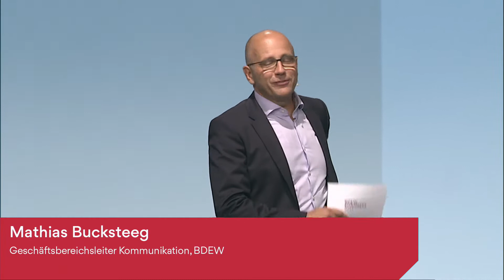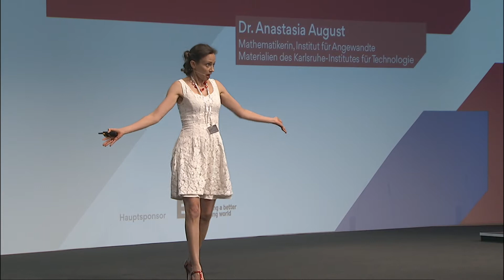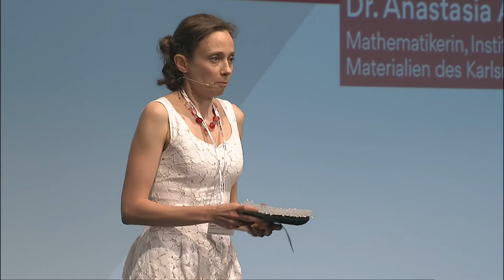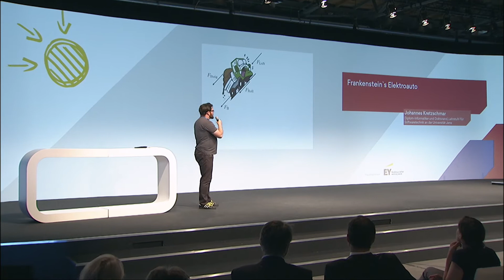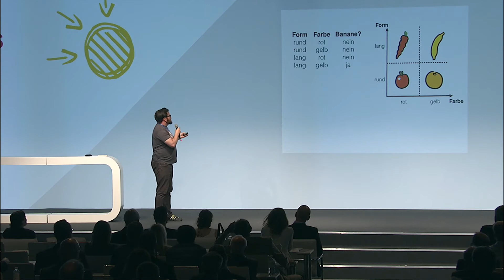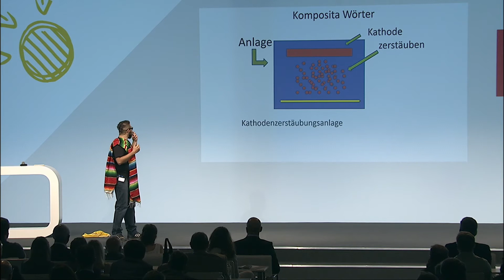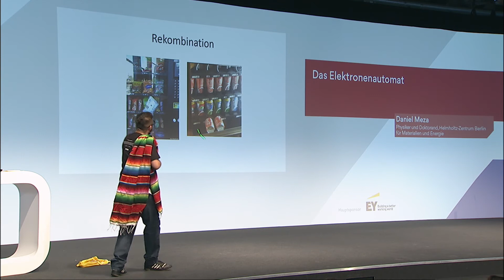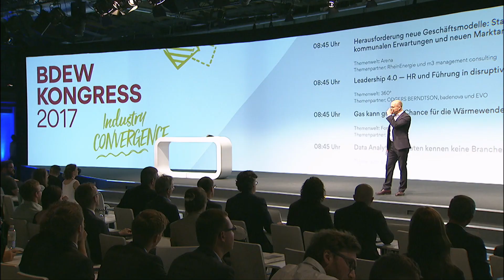Science Slam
Junge Wissenschaftler steigen in den Science-Slam-Ring. Zum Ende des 1. Kongresstages stellten drei Nachwuchswissenschaftler/-innen in jeweils 10 Minuten unterhaltsam ihre aktuellen Forschungsarbeiten im Plenum vor.